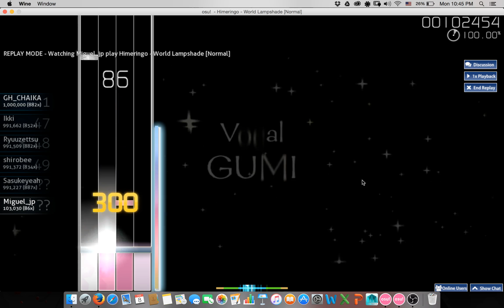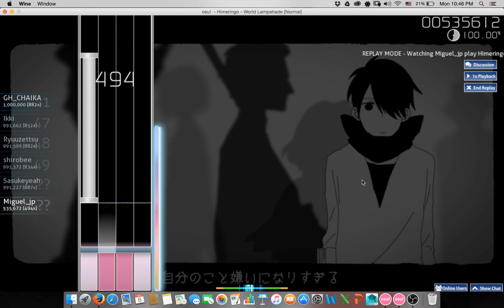Osu! Mania Himeringo - World Lampshade [Normal]